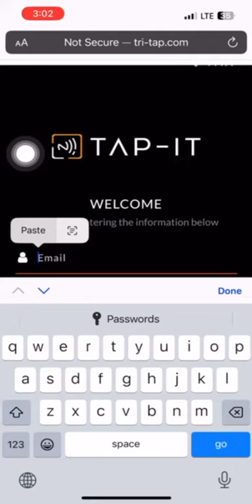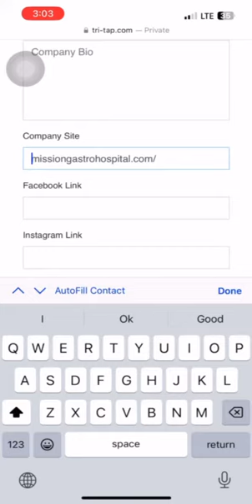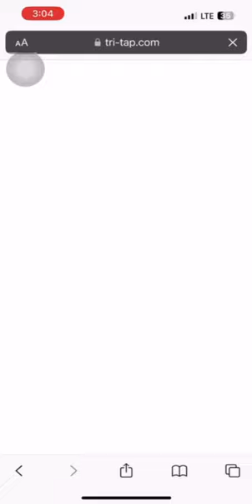How to Edit NFC Visiting Card details - TapIT Card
TapIT Card – How to use Guidelines
1. Card will work on iPhone and Android.
2. Card owners need to enable NFC on their Android phone in the settings.
3. For the iPhone's latest version, by default, it is on.
4. Once NFC is enabled, you can tap the card backside of your phone.
1. iPhone: back side of camera
2. Android: back side, middle of your phone
5. The same card can be used by scanning the QR code.
How to edit your profile details
B. Use Credentials to Login
C. Once you login to the page, you can edit the details such as the photo, website, address, and Google Map.
D. After editing, click on the Submit button.
E. Relogin, change the password, and save it for future reference.